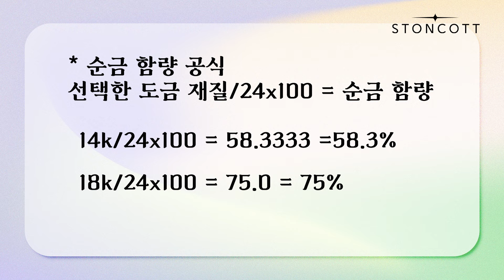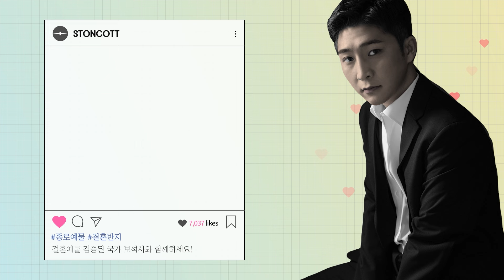14k 18k 백금 재질 차이를 알고 사용하세요!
오늘은 금에 대한 궁금증을 풀어드리려고 합니다!
금 함량에 따른 차이점 알고 계신가요?
백금과 화이트 골드가 다르다는 사실 아셨나요?!
오늘은 금에 대한 이야기를 조금 해볼까 합니다
채널 고정 ^^

1. 사장님이 직접 보고 골라오는 깨끗한 스톤!
2. 그 스톤을 현미경을 통해 직접 눈으로 확인해 볼 수 있습니다!
3. 친절한 상담과 서비스! 눈부신 전문성!

　　ᕱ ᕱ ||
　 ( ･ω･ ||
　 /　つΦ